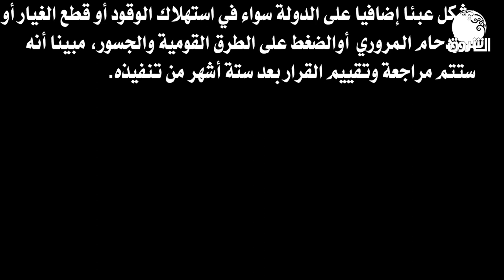وزير الصناعة والتجارة يصدر قرارا بوقف إستيراد السيارات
اصدر وزير الصناعة والتجارة مدني عباس مدني قراراً اليوم الأربعاء، بوقف استيراد السيارات الصغيرة لمدة ستة أشهر على أن يتم تجديدها اإذا لزم الأمر. واستثنى القرار السيارات التى تم شحنها أو سيتم شحنها قبل العاشر من أبريل 2020م. و كشف وكيل وزارة الصناعة والتجارة محمد على عبدالله بحسب موقع السوداني، عن أن السيارات التى دخلت البلاد خلال 15 شهراً الماضية حوالى 220 ألف سيارة مما يعادل استيراد 10 سنوات ماضية من السيارات دخلت البلاد فى الأحوال العادية وأشار إلى أن هنالك إعداد متزايدة بصورة متسارعة لدخول البلاد ما يشكل عبئاً إضافياً على الدولة سواء فى إستهلاك الوقود أو الاسبيرات أو الإزدحام المرورى أو ضغط على الطرق القومية والكبارى وخلافه، منوهاً إلى إنه سيتم مراجعة وتقييم القرار بعد سته أشهر من تنفيذه. و قال عبدالله إن القرار جاء بعد موافقة رئيس الوزراء وبتوصية من هيئة شرطة الجمارك، مضيفاً سيتم وضع ضوابط جديدة للسيارات التى تدخل البلاد على ضوء قانون الاستثمار. وشدد على إنه لا يسمح بتخليص سيارات الإفراج المؤقت “حتى لو كانت موديل السنة ابتداءً من 15 أبريل 2020م على أن تتم معالجة السيارات التى بدأت إجراءاتها الجمركية لحظة إصدار القرار”.

الشروق_ الفضائية
Ashorooq Tv
ـــــــــــــــــــــــــــــــــــــــــــــــــــــــــــــ